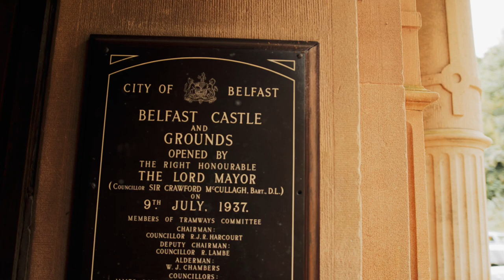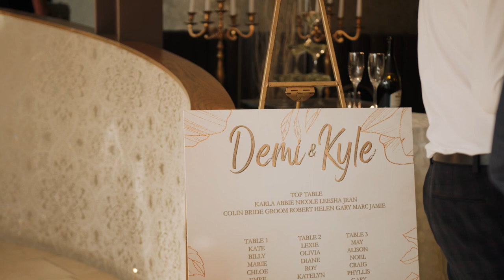Demi & Kyle | Belfast Castle/The Chelsea